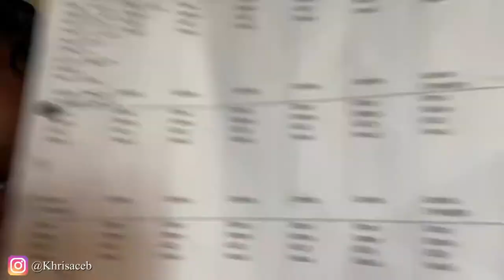Life Style Change | 1WEEK WEIGHT LOSS UPDATE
My 1 week weight loss results did I make any progress ??